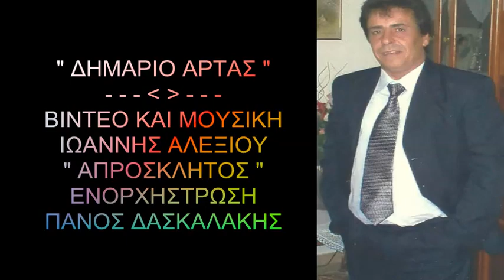" ΔΗΜΑΡΙΟ ΑΡΤΑΣ " ΒΙΝΤΕΟ & ΜΟΥΣΙΚΗ : Ι . ΑΛΕΞΙΟΥ " ΑΠΡΟΣΚΛΗΤΟΣ " ΚΑΜΕΡΑ : Κ . ΛΑΠΠΑΣ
ΔΗΜΑΡΙΟ ΑΡΤΑΣ
ΒΙΝΤΕΟ & ΜΟΥΣΙΚΗ : ΙΩΑΝΝΗΣ ΑΛΕΞΙΟΥ " ΑΠΡΟΣΚΛΗΤΟΣ "
ΚΑΜΕΡΑ : ΚΩΣΤΑΣ ΛΑΠΠΑΣ
ΕΝΟΡΧΗΣΤΡΩΣΗ : ΠΑΝΟΣ ΔΑΣΚΑΛΑΚΗΣ